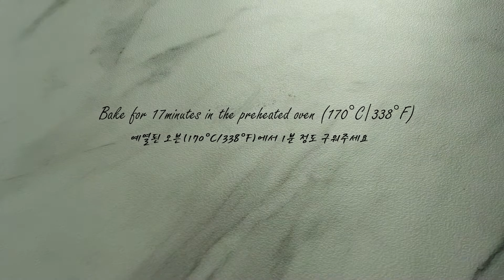베이킹 초보도 쉽게 얼그레이 마들렌 만들기 🍂Earl Grey Madeleine Recipe | 도킹 Baking Story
[홈카페] 초보도 가능한 얼그레이 마들렌 만들기 🍂Earl Grey Madeleine Recipe | 도킹 Doking

"레시피에 럼주가 들어가는데 없으시다면 패스하셔도 돼요 @.@"
"마들렌 겉에 바르는 글레이즈도 럼주 대신 물로 대체해주시면 되요 ^.^"

유하 유하 ~~ (이런 거 해보고 싶었습니다. ㅠㅠ) 반갑습니다 여러분! 요번엔 많은 분들이 기다리시고 기다리셨던 마들렌! 그것도 얼그레이 맛으로 준비해봤습니다 :D
쉬우면서 은근히 어려운 마들렌! 바로 배꼽을 예쁘게 봉긋 올라오게 하는게 어려운데! 아무 이유 없이 요 레시피대로 하시면 봉긋 잘 올라오실 겁니다 :)
그럼 즐겁게 시청하세요 ^_^

▶얼그레이 마들렌 (8개~10개 분량)

▶재료
버터 60g
계란 1개
설탕 40g
꿀 5g
생크림 5g
럼주 5g
바닐라 익스트렉 1g
박력분 48g
아몬드파우더 15g
베이킹파우더 2g
얼그레이 3g

▶글레이즈
슈가파우더 100g
럼주 15g

▶오븐 정보
    Oven info
럭셀 HX-4601RCL

Preheat the oven to 180 5min
Bake at 180 degrees for 11min

▶Earl Grey Madeleine

▶Ingredients
Butter 60g
Egg 1EA
Sugar 40g
Honey 5g
Fresh cream 5g
Rum 5g
Earl Gray 3g

🎹 BGM